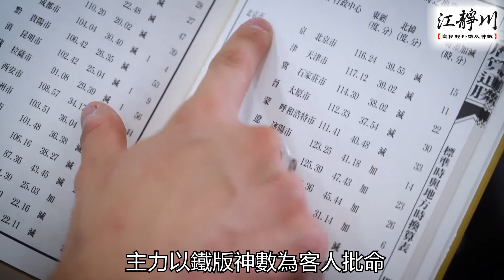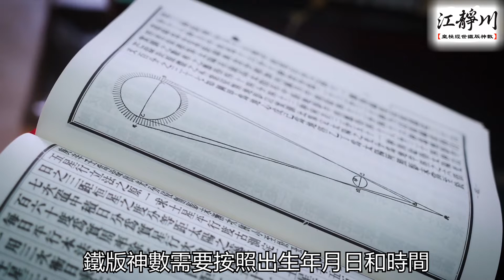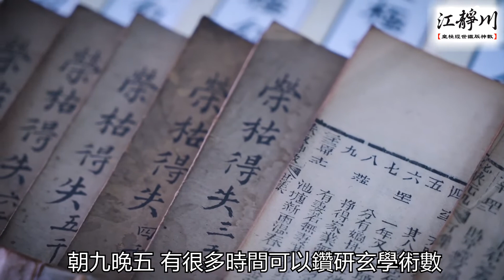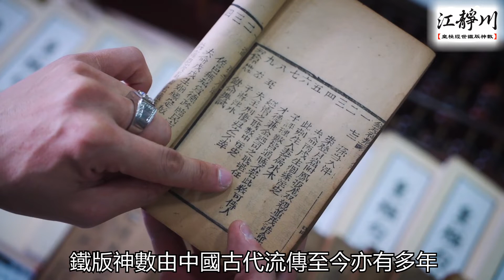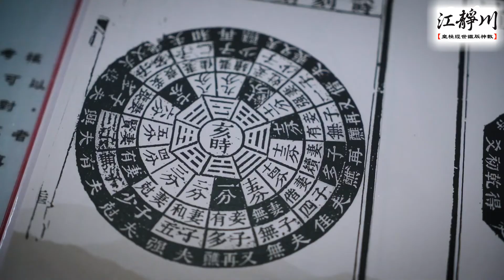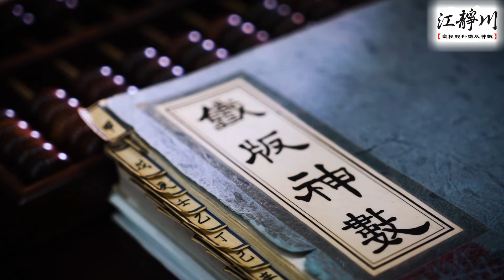江靜川【皇極經世鐵版神數】